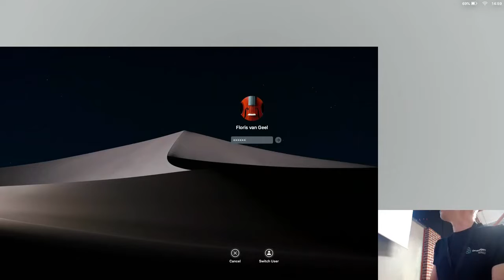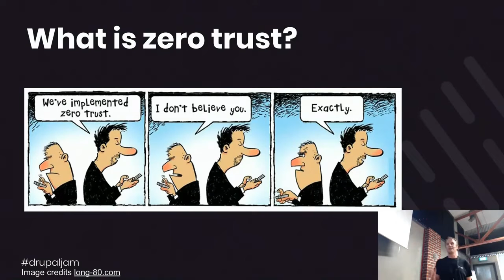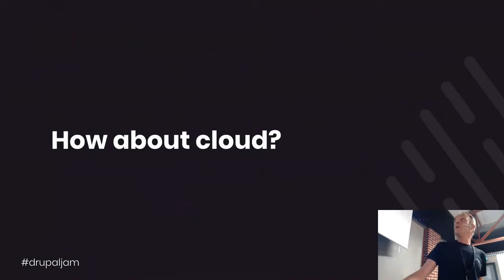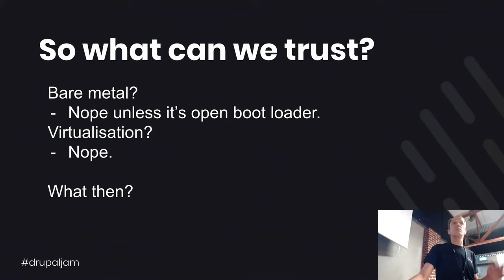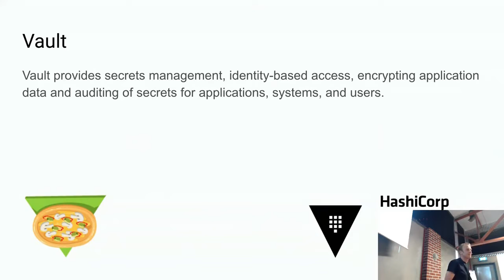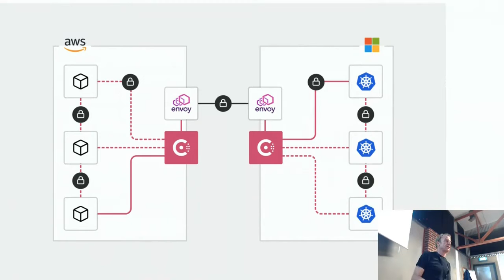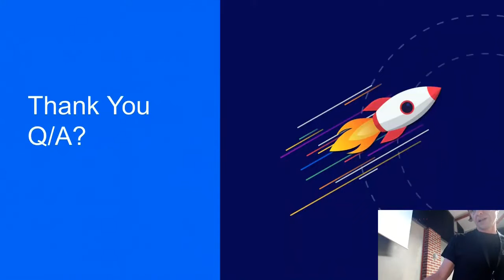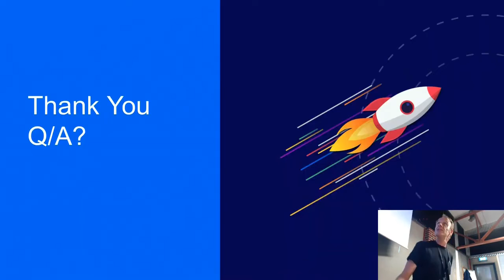Drupaljam:re-United - Zero Trust Drupal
Floris van Geel
Head of Community @ Rocket.chat

Do you trust amazon, google or microsoft? i don't, so we have to cope wit vault, keeping secrets shared to our peers This session is into a practical approach to ensure secrecy and privacy. we drive over core and the needed contrib, then deep dive into 0 trust Drupel. scenarios.